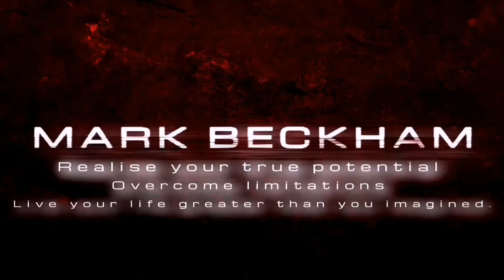Seated cross body jacks exercise tutorial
Sitting tall with core and shoulders engaged.
Bring arms across your body, one on top of the other.
Then explosively extend arms backwards, until inline with the body.
Keep a good fast pace going.